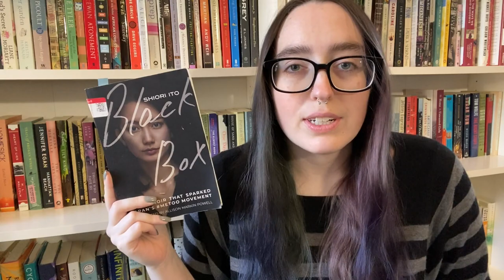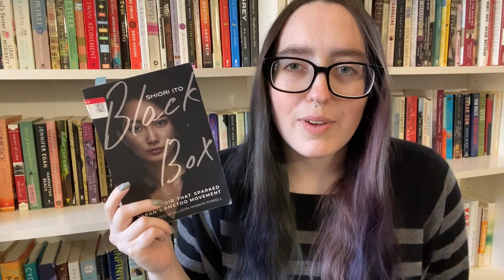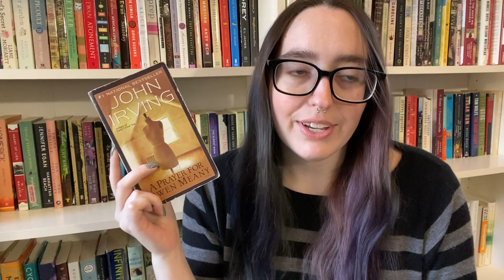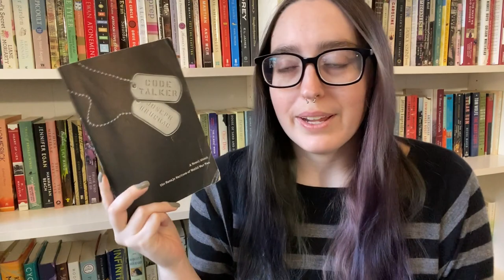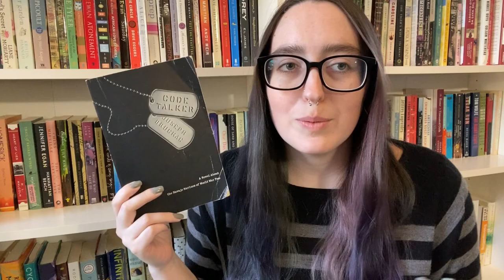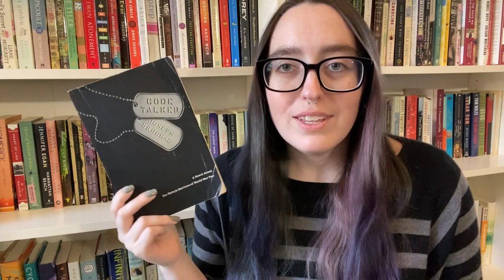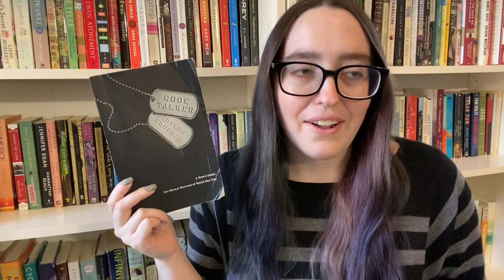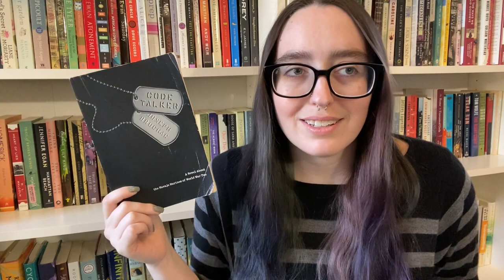February Reading Wrap Up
At least I started off strong!

Books Mentioned:
Black Box by Shiori Ito
Review:
Stamped From the Beginning by Ibram X Kendi
The Girl with Stars in Her Eyes by Xio Axelrod
Lark Ascending by Silas House
Review:
The Rise and Fall of the Dinosaurs by Steve Brusatte
The Glamour of Grammar by Roy Peter Clark
A Prayer for Owen Meany by John Irving
The Girls in the Garden by Lisa Jewell
Code Talker by Joseph Bruchac